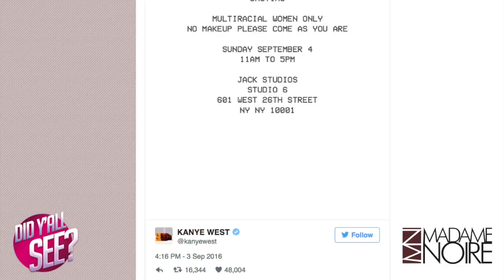Were You Bothered By Kanye West's Multiracial Casting Call? | Did Y'all See?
Do you have issue with Kanye West's multiracial only casting call? Should yeezy season have varied races represented?

What were your thoughts on Yeezy's multiracial only casting call?